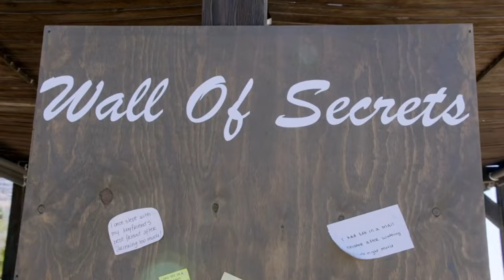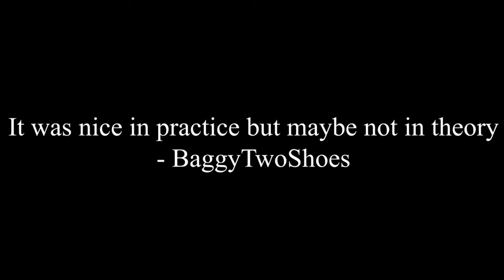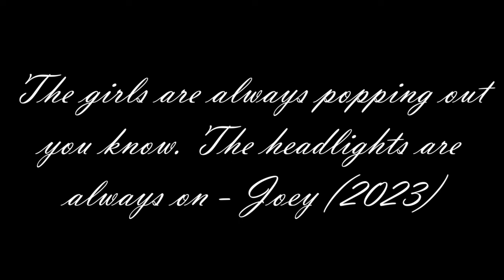Milf Manor is still GROSS and I LOVE it